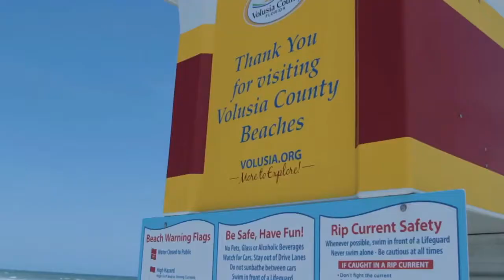Crown - I Know (Official Music Video)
Label: One Sound Creative Group, LLC
Video: @618Films x @eyeamnovember